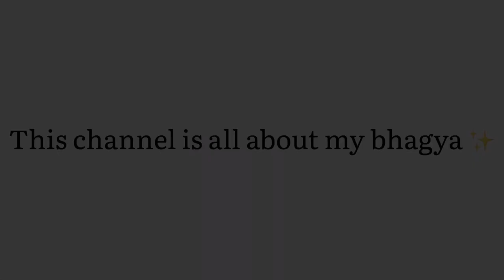Introduction 🌸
Hello everyone, I’m Kumkum I’m running in 18 . This is my introduction video hope you like it .